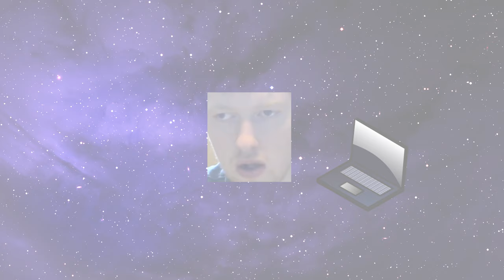creeper, aw man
creeper